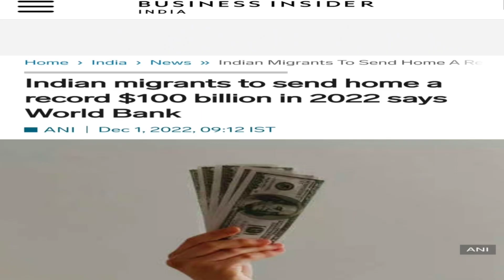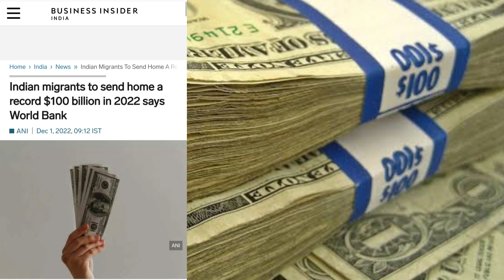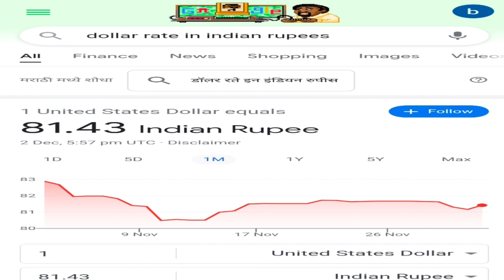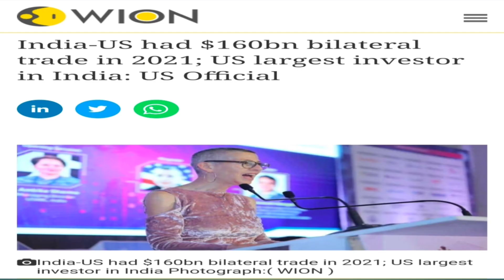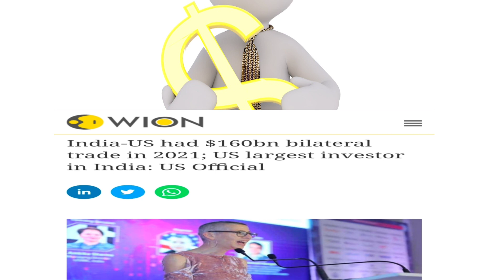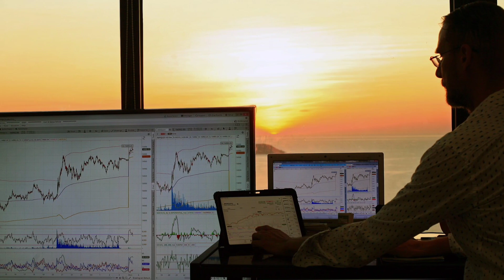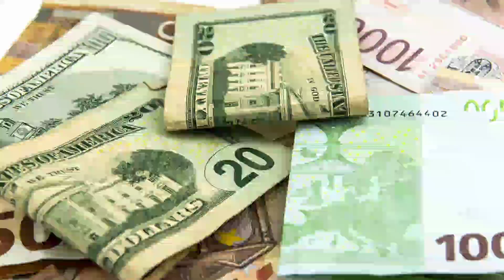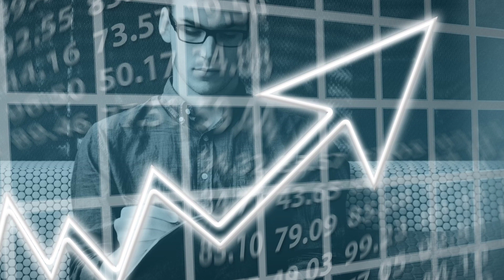World Record India, 100 Billion Dollar Remittance | भारत के लिए अच्छी खबर 100 Billion Dollar Earning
Here you will find General knowledge, Current Affairs, Science & Technology, History, , Defense, Space Technology, Indian Map & World Map, Polity, Geography, Physics, Chemistry, Biology, Science & Technology, Social education video.